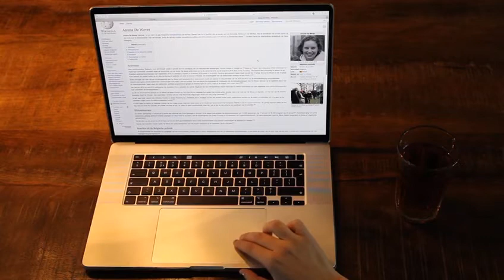A day in life of a creative business student (Nyncke)